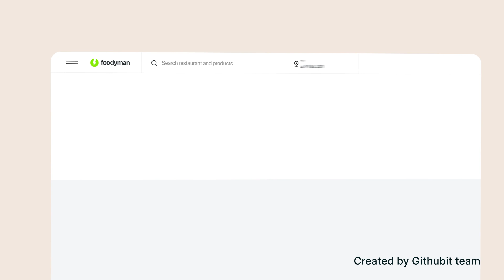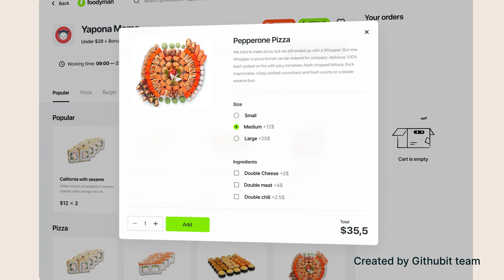Build Your Business with us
Our new Product line extension - a complete multi-purpose e-commerce solution - is here